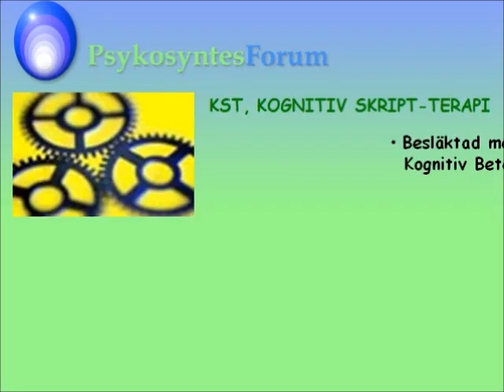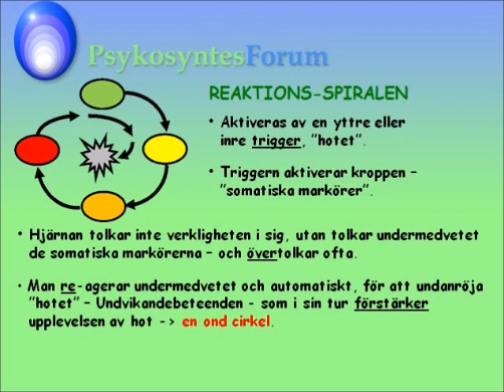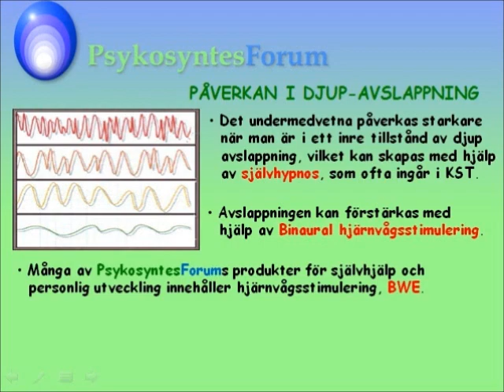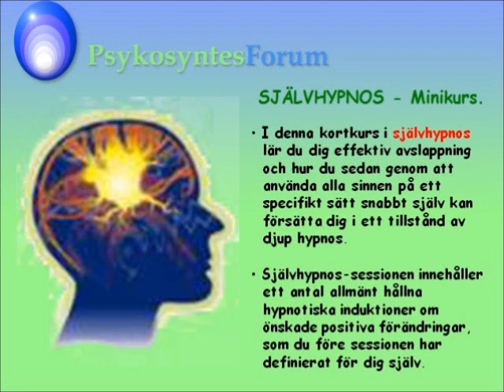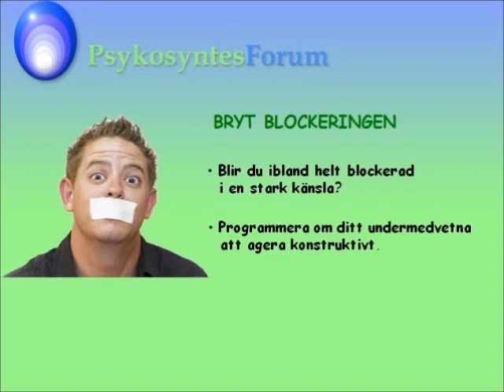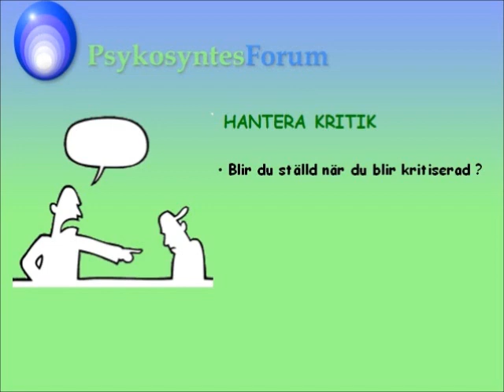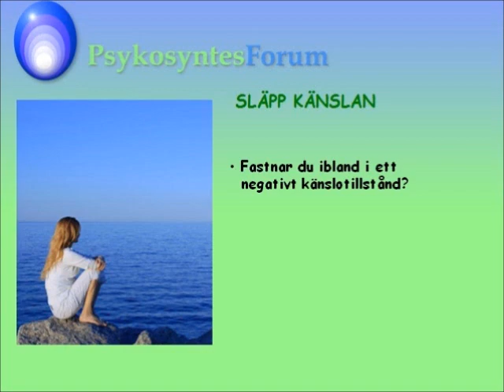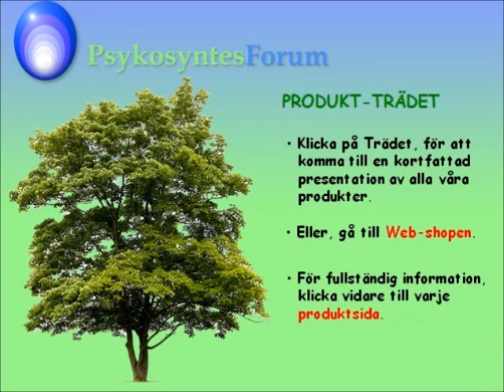Om Kognitiv Skript-terapi, KST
Frustrerad över att dina självinsikter inte har lett till verklig inre förändring?
Omprogrammera ditt undermedvetna med kognitiv skript-terapi.

Kognitiv terapi på djupet

Kognitiv skript-terapi (KST) är besläktad med kognitiv beteendeterapi (KBT), men använder sig i större utsträckning av metoder som arbetar mer direkt mot det undermedvetna, och som arbetar mer direkt med inre bilder och inre reflexmässiga programmeringar. Många av metoderna kommer från NLP, NeuroLingvistisk Programmering.

Metoder skräddarsydda för olika typer av besvär

Metoderna är ofta direkt utvecklade för vissa specifika besvär, som fobier, post-traumatisk stress, tvångsbeteenden, tvångstankar. Andra metoder är mer allmänt inriktade. De flesta av metoderna inriktar sig på att göra förändringar i de inre "skript" som undermedvetet styr våra reaktioner och vårt beteende. Dessa skript, som fungerar som undermedvetna "autopiloter", bygger nästan alltid på inre, undermedvetna, bilder. Dessa bilder är via betingning kopplade till vissa föreställningar, beslut, känslor. De flesta av dessa skript har en positiv funktion och leder till ett adekvat och målinriktat beteende. Andra kan vara kopplade till negativa känslor, begränsande beslut om en själv, och kan hämma, hindra eller skapa negativa beteenden. Med KST och andra metoder för undermedveten omprogrammering kan inre begränsande mentala och känslomässiga skript ändras och utvecklas.

Livslinjeterapi, en mer allmän metod inom skript-terapi

En av de metoder som hör de mer allmängiltiga är Livslinje-terapi, som bygger på att vi organiserar våra inre bilder, både minnen och framtidsbilder, genom att placera dem i vårt inre rum utefter en linje, i kronologisk följd. Detta är inte symboliskt, utan vad hjärnan gör neurologiskt, via syncentrum. Denna "Livslinje" är individuell, men har vissa generella egenskaper, som delas av alla. Genom olika visualiseringsövningar kan Livslinjen förändras, och detta leder till förändringar i självbild, i hur minnen påverkar, förändring i hur man ser på sin personliga framtid.

Individuellt utformade själv-hjälps-program på mp3 eller audio-CD

För specifika förändringsmål kan KST användas på egen hand, med hjälp av självhjälps-program på ljudfil, som man lyssnar på i ett tillstånd av djup avslappning.

Vissa av dessa baseras på självhypnos och innehåller också bakgrundsljud för Binaural Hjärnvågs-stimulering, BWE (Binaural Brainwave Entrainment) som påverkar din hjärna att ha samma typ av hjärnvågor som är typiska under meditation och hypnotisk trance. Läs mer om BWE

FÄRDIGGJORDA KST-SKRIPT på mp3

Ett antal färdiggjorda KST-skript finns tillgängliga för att köpa och ladda ned.
Knappen "Betala, ladda ned" tar dig till en PayPal betalsida, där du kan betala med kreditkort eller via ditt PayPal-konto, varefter du blir förflyttad till en nedladdningssida.

Om du registrerar dig för nyhetsbrev, kan du lyssna på dem gratis on-line innan du köper dem.